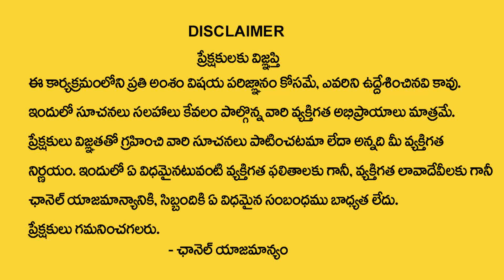Marriage Compatibility || Marriage Dates Numerology Prediction By Numerologist Dr KHIRONN NEHURU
Watch : Marriage Compatibility || Marriage Dates Numerology Prediction By Numerologist Dr KHIRONN NEHURU